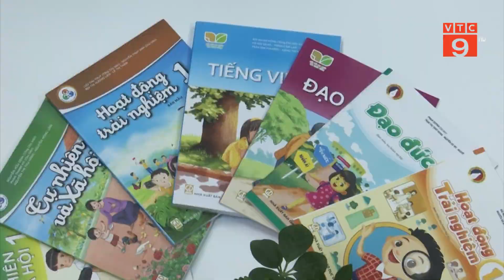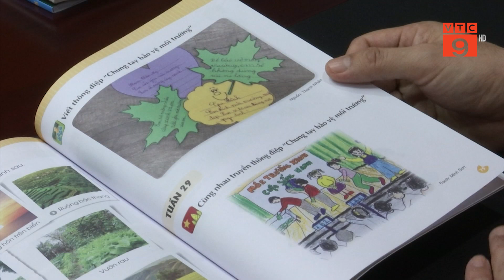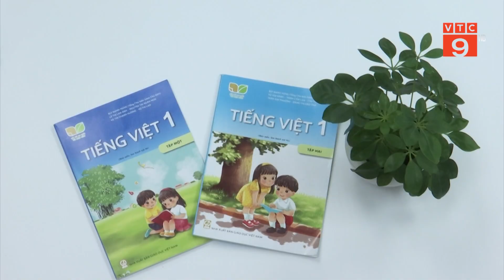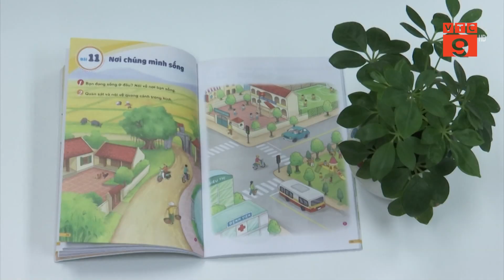DẠY TRẺ BẢO VỆ MÔI TRƯỜNG QUA SGK MỚI I VTC9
VTC9 | DẠY TRẺ BẢO VỆ MÔI TRƯỜNG QUA SGK MỚI I VTC9